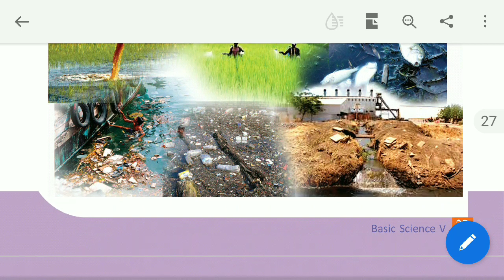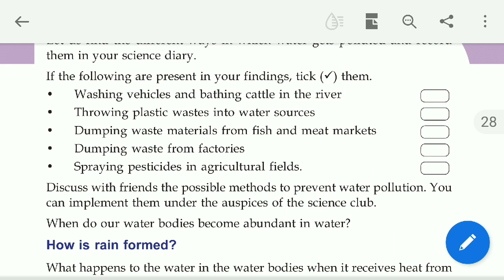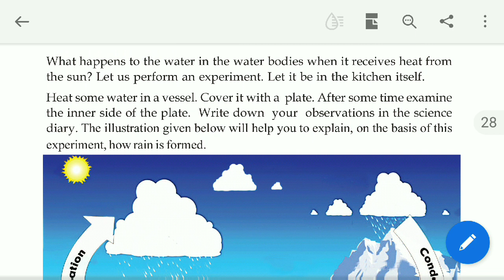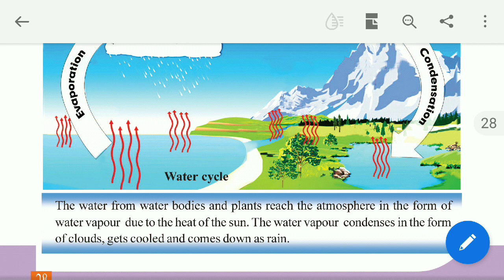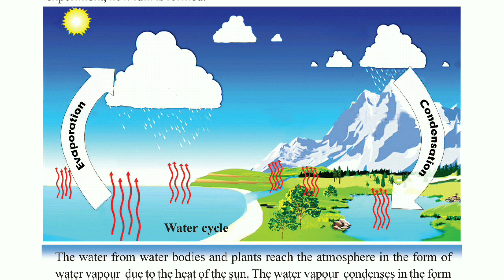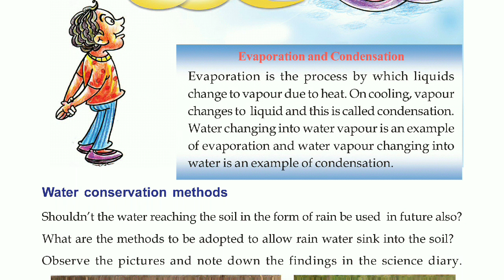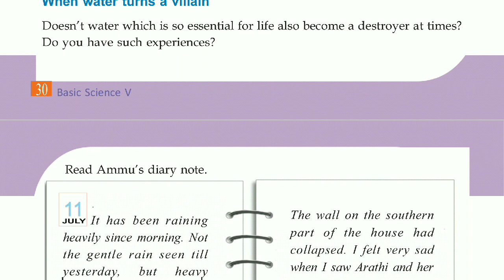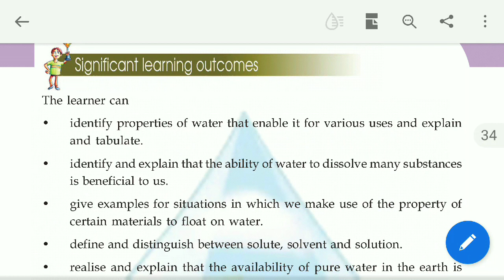Standard 5 Basic Science unit 2 Life Giving Water part 3